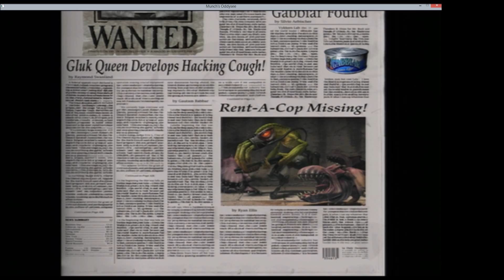fuzzles-oddworld munchs oddysee #2